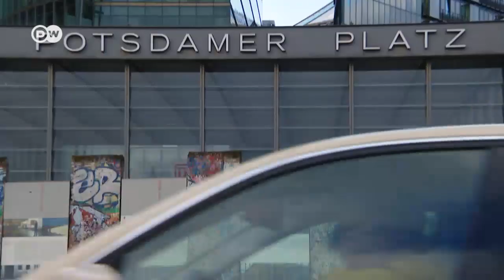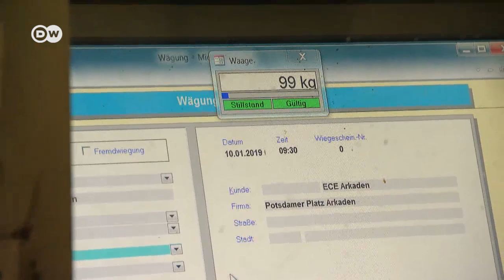Potsdamer Platz - Müllentsorgung unterirdisch | Made in Germany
Die Metropolen der Welt wachsen stetig und mit ihnen der Müll. Wie kann das Umweltproblem gelöst werden? Ein Beispiel aus der Stadtmitte Berlins: der unterirdische Entsorgungstunnel auf fünf Kilometern Länge.